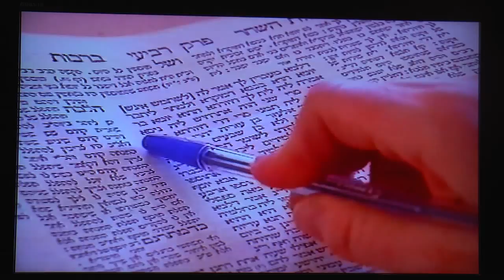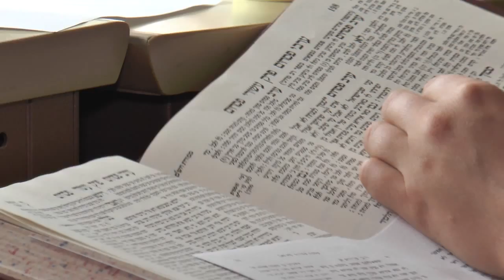Dinner Movie | 25th Anniversary Gala Celebration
חגיגות שנת ה-25 למתן | סרט הדינר